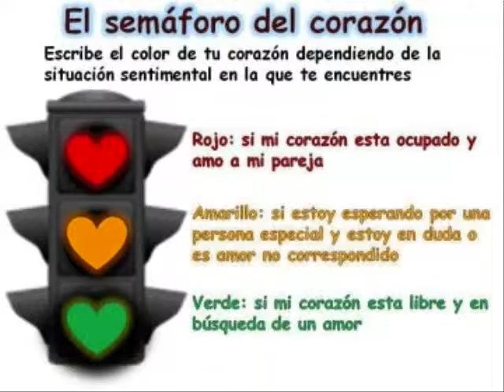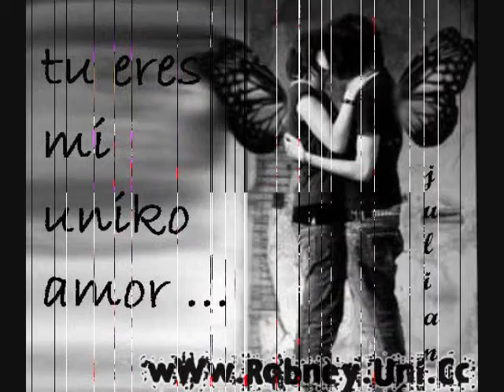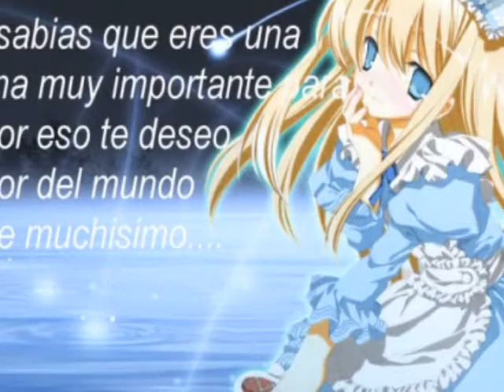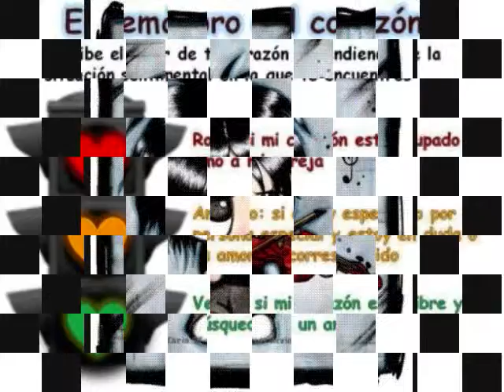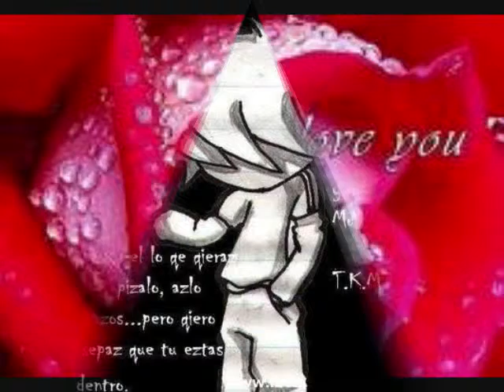gerardo y alejandra.wmv